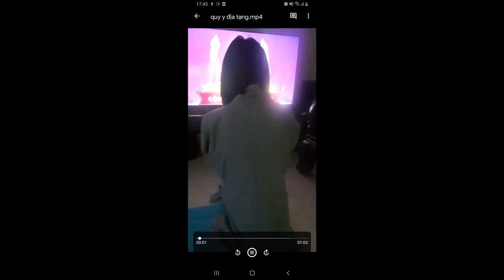Cộng Đồng Địa Tạng Bồ Tát | Kinh Địa Tạng Bồ Tát Bổn Nguyện - Phẩm 11 | Diệu Hà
Pháp Danh: Diệu Hà
Lời nguyện:
Nguyện cho địa ngục, ngạ quỹ và xúc sanh đều bị tiêu trừ hết
Nguyện cho tất cả chúng sanh đều thành tựu phật đạo
Thường thấy chư Phật số đông không lường.

Cách thức tham gia:
1. Ghi âm toàn bộ Kinh Địa Tạng Bổn Nguyện (file mp3)
2. Chọn 1 phẩm quay video (file mp4)
3. Trước mỗi phẩm ghi thêm “Tham gia Cộng Đồng Địa Tạng Bồ Tát”
4. Đồng ý cho kênh đăng video.